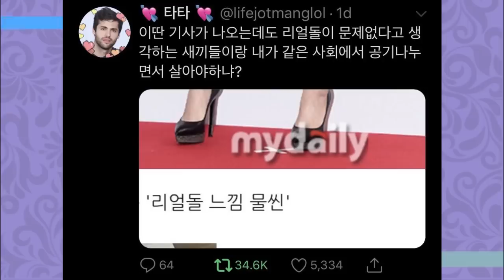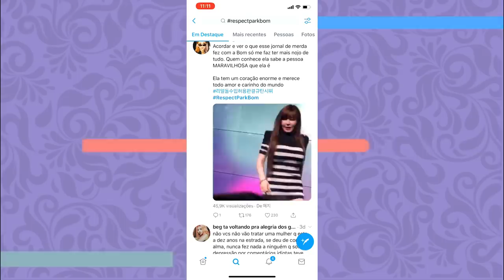PARK BOM FOI DESRESPEITADA PELA MÍDIA COREANA! Entenda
Hoje vamos contar o desrepeito que a Park Bom sofreu na mídia coreana esses dias, e como isso ve se tornando um movimento feminista na coréia!

Quem somos?